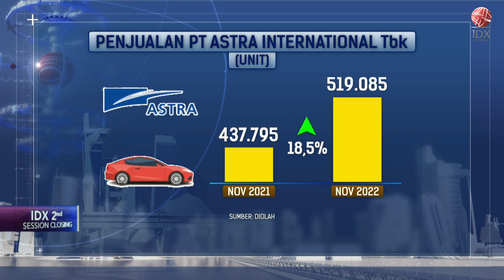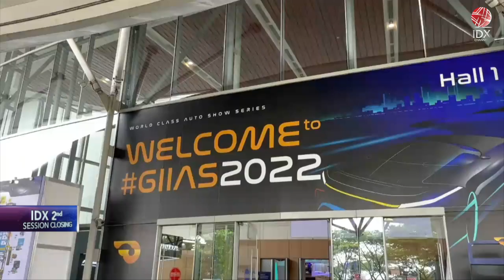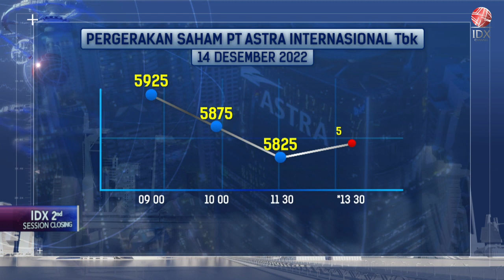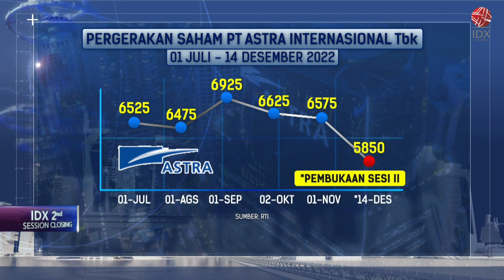Penjualan Mobil ASII Naik 18,5% per November 2022 | 2ND SESSION CLOSING 14/12/2022